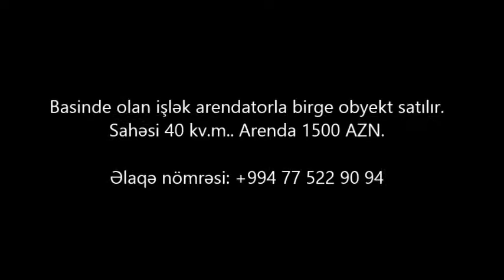Qis Parkin yaninda Obyekt 450 000 AZN SATİLİR/Недвижимость в Баку / عقارات في باكو